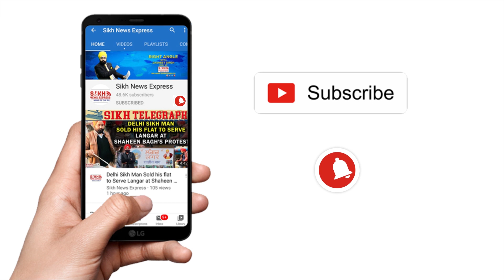Haryana: ਖੋਰੀ ਪਿੰਡ ‘ਚ ਪੁਲਿਸੀਆ ਕਹਿਰ, ਮਹਾਂਪੰਚਾਇਤ ਤੋਂ ਪਹਿਲਾਂ ਕਿਸਾਨਾਂ ਤੇ ਮਜ਼ਦੂਰਾਂ ‘ਤੇ ਲਾਠੀਚਾਰਜ਼ | SNE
Haryana: Faridabad: ਖੋਰੀ ਪਿੰਡ ‘ਚ ਪੁਲਿਸੀਆ ਕਹਿਰ, ਮਹਾਂਪੰਚਾਇਤ ਤੋਂ ਪਹਿਲਾਂ ਕਿਸਾਨਾਂ ਤੇ ਮਜ਼ਦੂਰਾਂ ‘ਤੇ ਲਾਠੀਚਾਰਜ਼ | SNE

Khori: 400 booked while gathering for Mahapanchayat | SNE

Aravalli forest land: Protesting Khori residents lathi-charged | SNE

Aravalli forestland encroachment: Faridabad's Khori Gaon Basti residents protest demolition | SNE

Haryana: Under demolition shadow, Khori village on the boil, residents and police clash | SNE